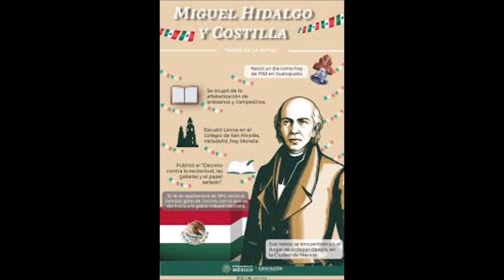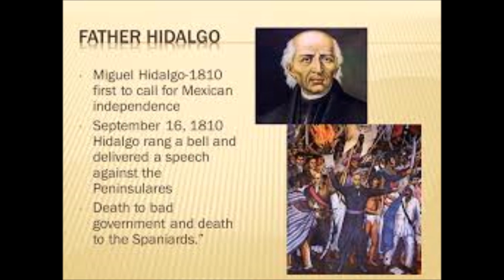Los Héroes Mueren con Honor (Heroes Die with Honor)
Original music to a play about Padre Miguel Hidalgo. Instrumentation is for trumpet, classical guitar, violins, cello.